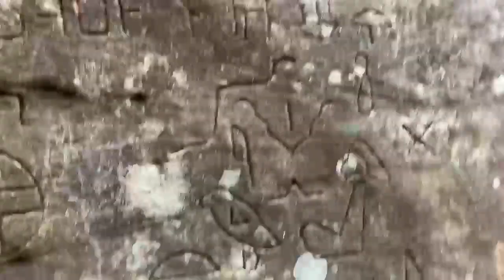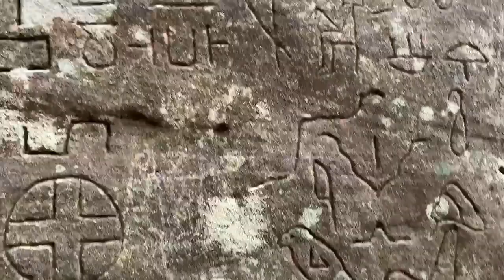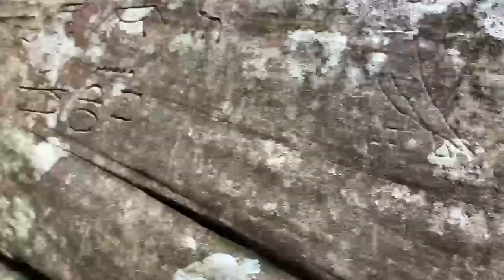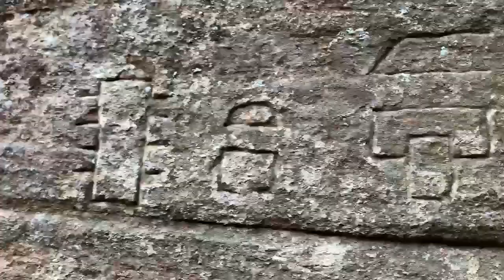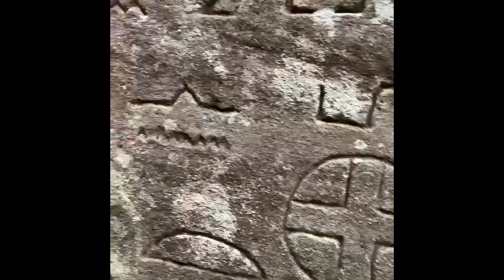Gosford Glyphs - Hidden History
'Lights Beyond The Edge of Town'